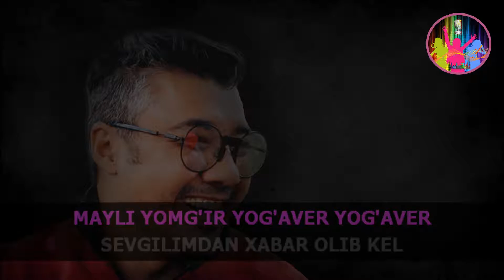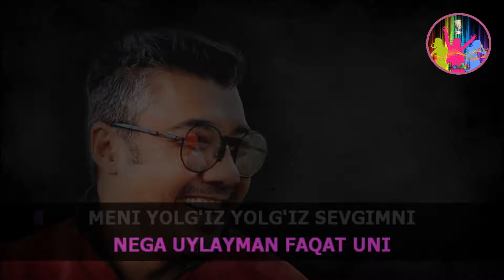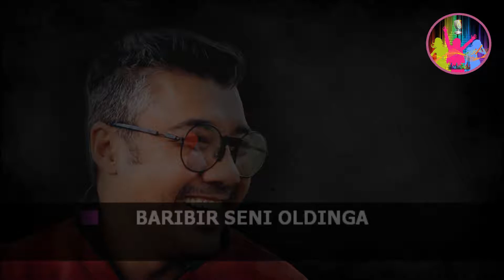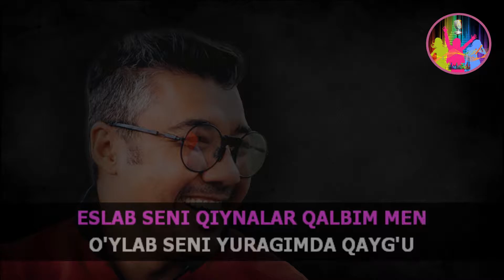Sahar - Yomg'ir karaoke | Саҳар - Ёмғир караоке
KaraokeLifeUz (Pro) 🎙 -  Почувсвуй себя  Звездой⭐️ Караоке Pro🎤  Кинотеатр🎥  Игра Мафиа🎭   Дискотека💃🏼 Запись Звука🛑   Плейстейшн🎮   Футбол ТВ⚽️  и.т!
Ориентир: метро 🚆БУЮК ИПАК ЙУЛИ.